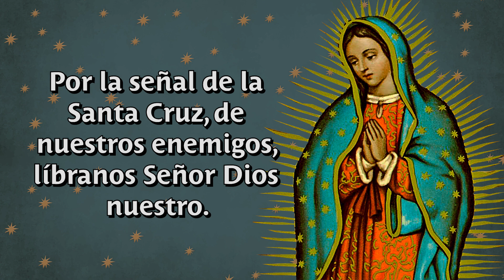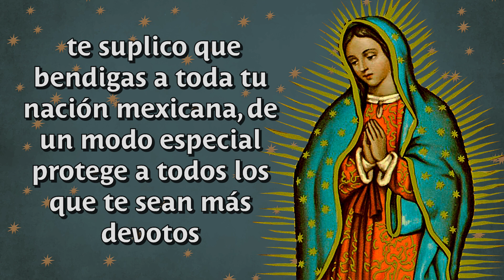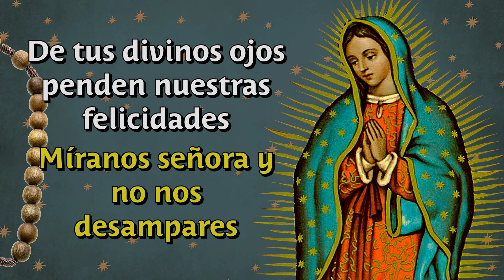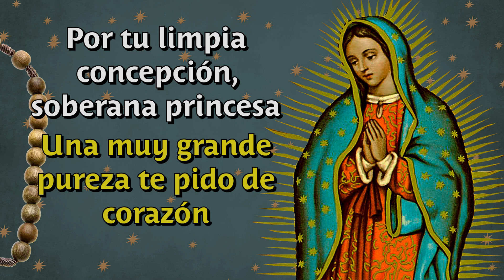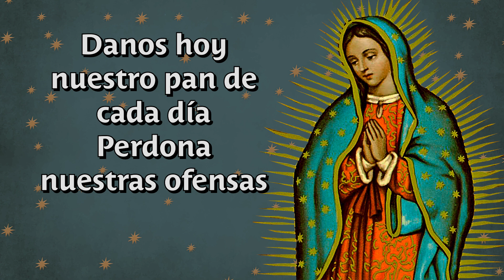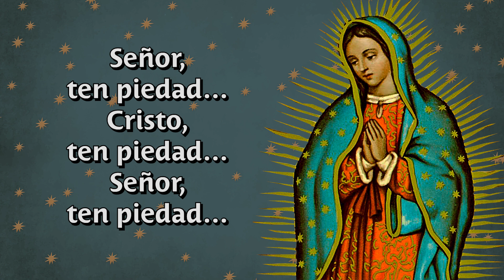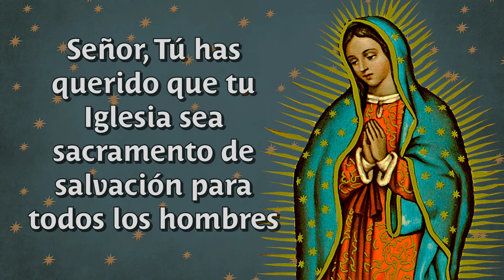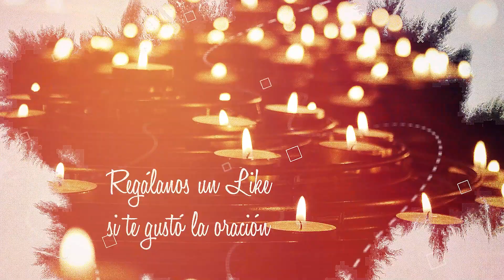42do ROSARIO 📿 Diciembre 08 🌹 Devocion de 46 Rosarios a la Virgen de Guadalupe 💓 Pidamos Con Fé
❓❔ ¿Que milagro pedirías hoy a la Virgen de Guadalupe? Háznoslo saber en los comentarios 🙏 Pidamos Con Fé.